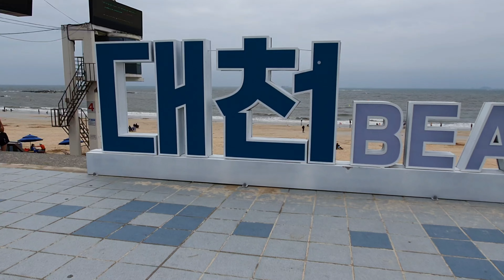Summer Vacation namen dito sa South Korea, Nagpunta kame ng Beach.